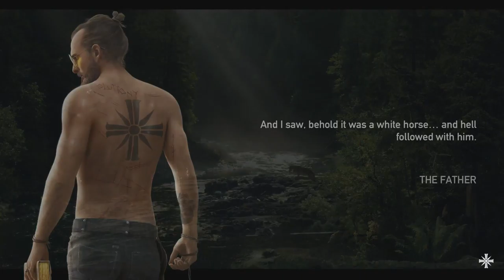Far Cry 5: Cheeseburger, Many Wingsuit Fails & The Most Annoying Character Yet - Episode #18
Far Cry 5: Cheeseburger, Many Wingsuit Fails & The Most Annoying Character Yet - Episode #8
Todays Host: Zilao & Insaniy101

GamerTags:
Ben - Zilao
James - Vykid
Josh - Magnolia Faith
Piers - Pilchard Pie
Wilson - W I L S O N 99
Ethan - Insany101
Conor - UnlivedTen84
Rex - Rexalynn
Jay - Avirex
Xan - Spiker83